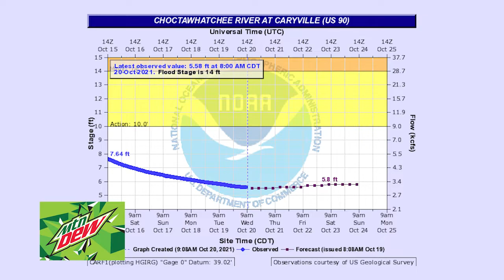Panhandle Outdoors, Friday 10/22/21